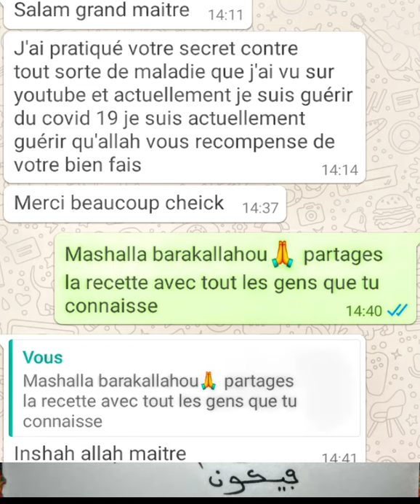VOUS AVEZ QUELQUE CHOSE QUE VOUS NE VOULEZ PAS PERDRE? FAITE ÇA,ÇA RESTERA POUR VOUS